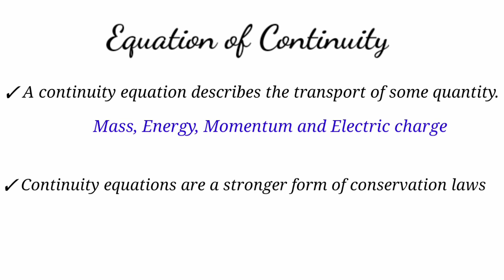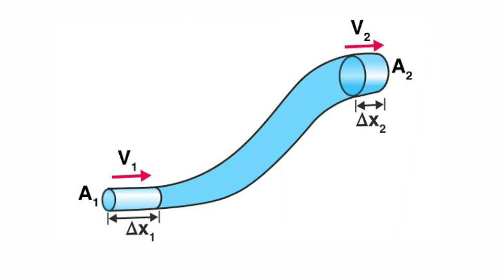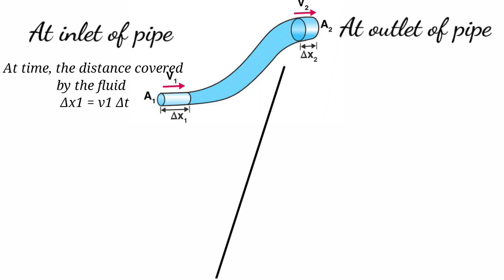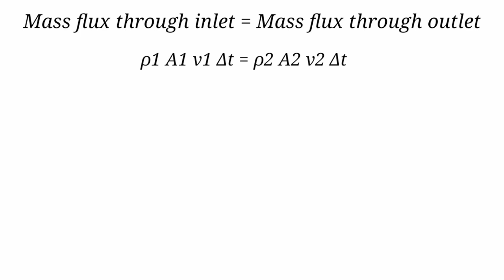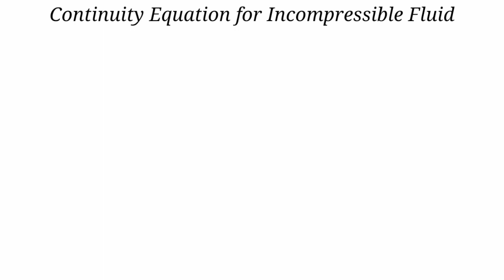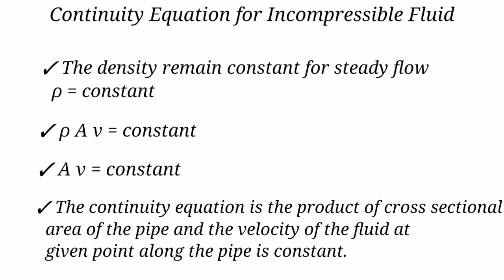Equation of Continuity (Marathi)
This lecture series is created by Mr. S. B. Jituri.
It covers all basic details about fluid mechanics in simple Marathi language. A must watch the video for mechanical engineering and B.Sc. students

Introduction to the equation of continuity
Expression
Examples